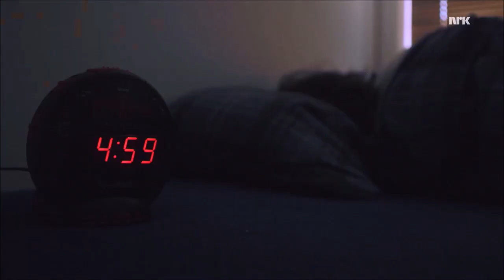Ylvis - P3Morgen på TV 5.1.2016 [English subtitles]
©NRK P3
English Subtitles by  Maia